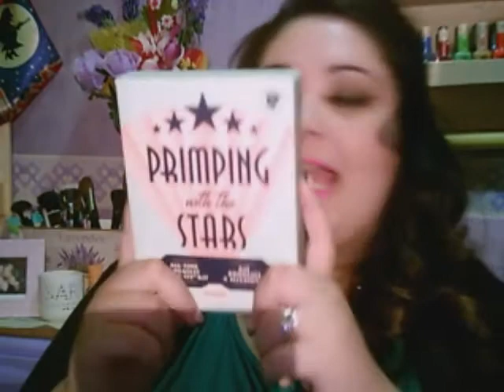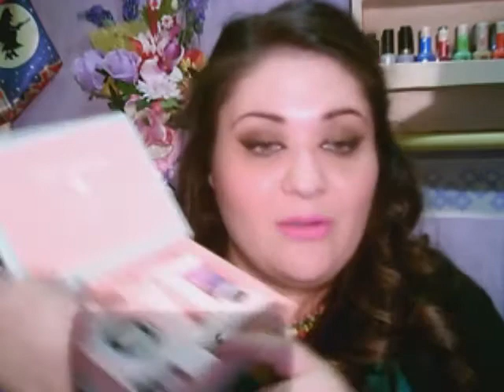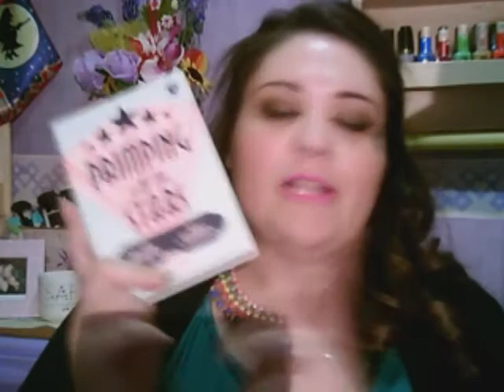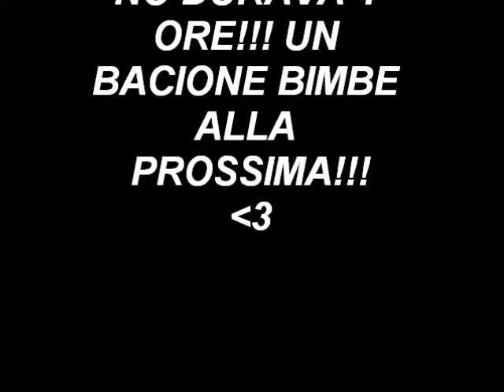HAUL e REVIEW!!! BENEFIT- LUSH- YVES ROCHER- MAYBELLINE :)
LEGGIMI!!!
GRAZIE MILLE RAGAZZE MIE!!! VI ADORO!!!
GRAZIE PER TUTTO IL BENE CHE MI DIMOSTRATE!!!

COLLABORAZIONI/COLLABORATION: Se sei una casa cosmetica e vuoi
farmi provare i tuoi prodotti per un tutorial o un video recensione contattami
If you are make-up company and you'd like me to try out your products

Disclamer: i prodotti mostrati nei miei video sono acquistati da me
e descritti in base alla mia esperienza personale,usandoli.I miei video
non sono pubblicitari!